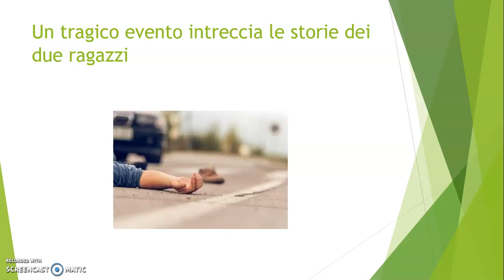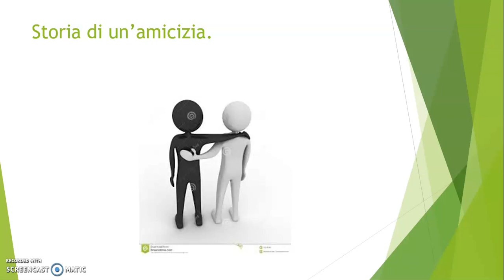Reato di fuga Tommaso Genta 3C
Recensione del libro "Reato di fuga" di Christophe Léon